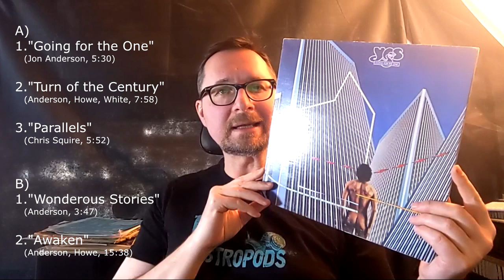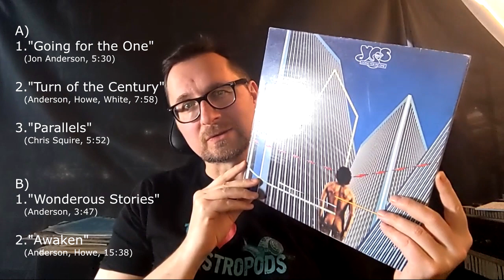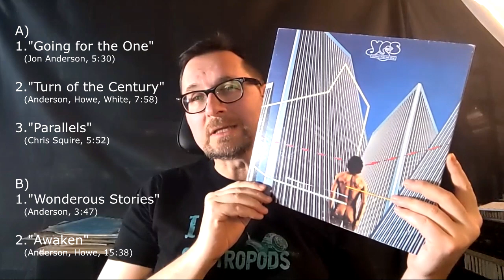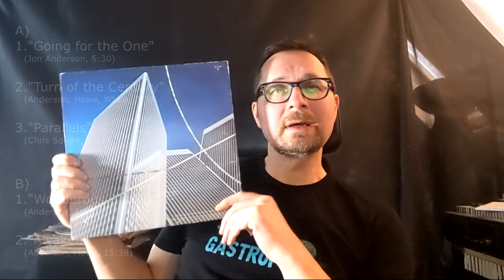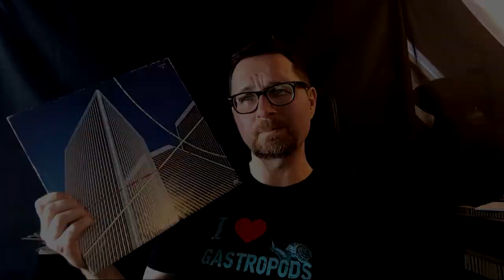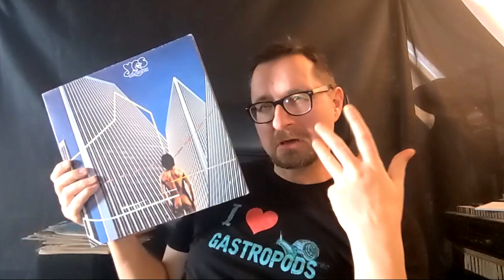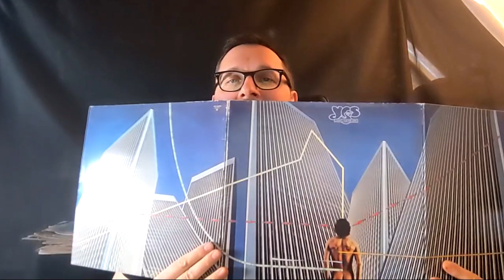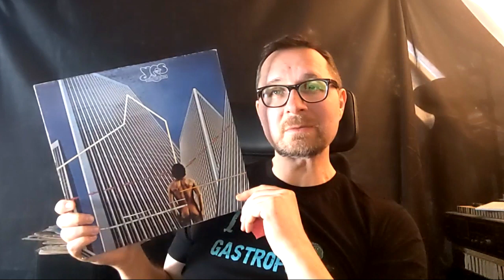Alben|Revue 070: Yes: "Going For The One" (1977)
In der heutigen AlbenRevue geht es um das Album "Going For The One" von Yes, aus dem Jahr 1977.